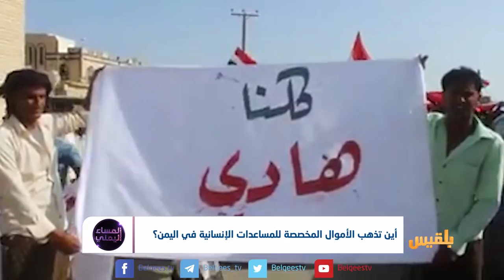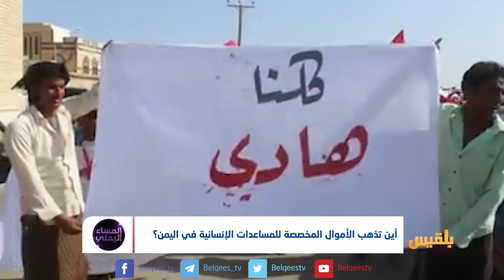أين تذهب الأموال المخصصة للمساعدات الإنسانية في اليمن | تقرير منصور النقاش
الإعلان عن ثمانية عشر مليار دولار من الخليج لليمن.
ما طبيعة هذ المساعدات  المقدمة باسم اليمنيين؟
وإذا كانت حقيقة فلماذا لا يزال الناس يموتون جوعاً؟